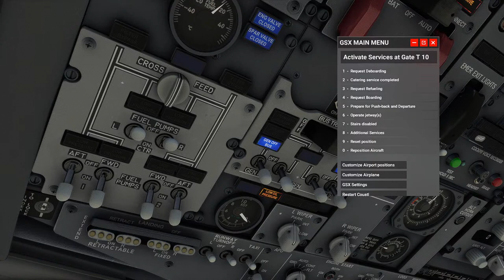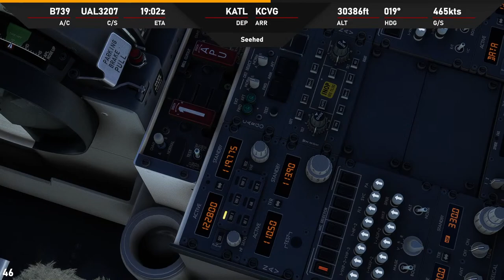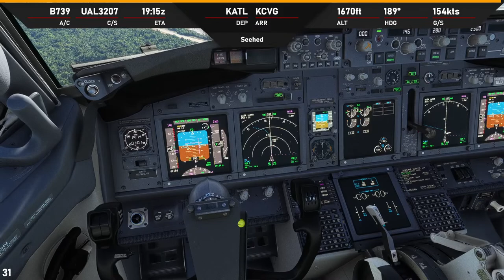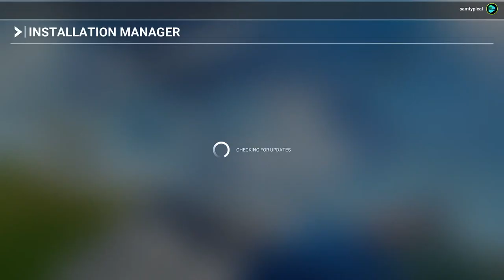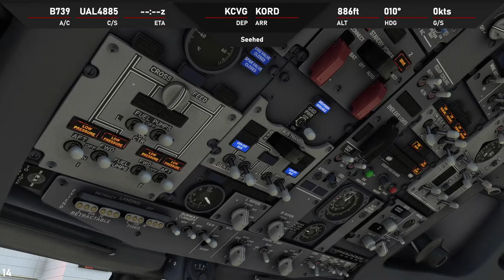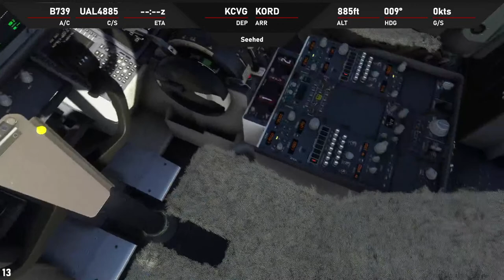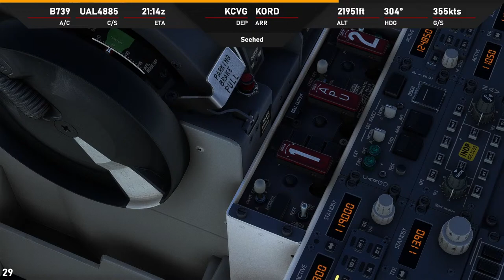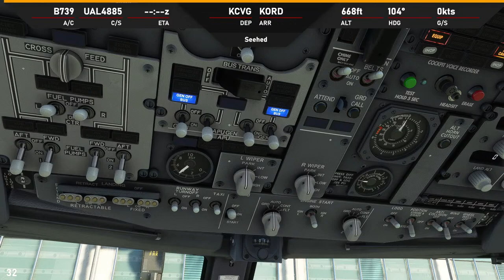MSFS LIVE | PMDG 737-900ER | NEW Cincinnati (KCVG) Scenery | KATL - KCVG - KORD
todays route:
tbt

Specs:
Mobile:
iPhone 13 Max Pro
Ipad 2020 max and mini

PC:
gaming PC (R6600 8gbyte, 32GB ram, 5800x 8 cores)

tags ignore